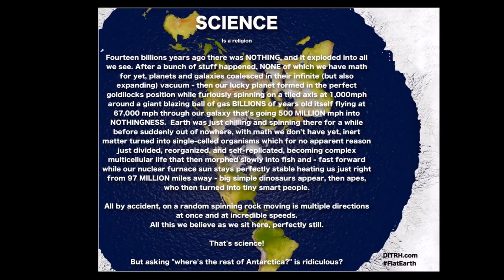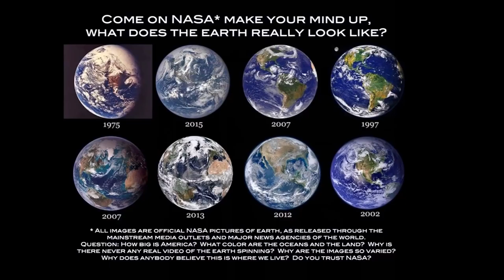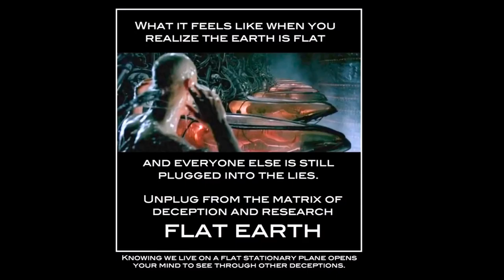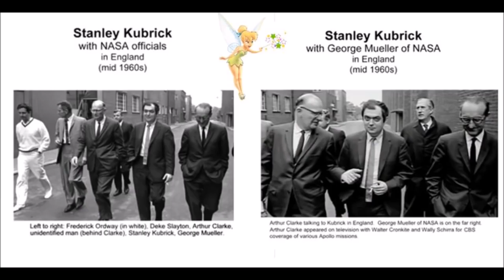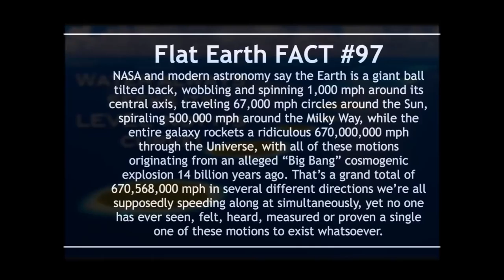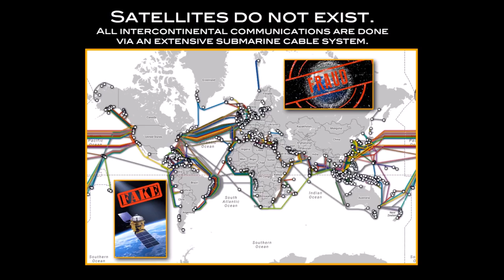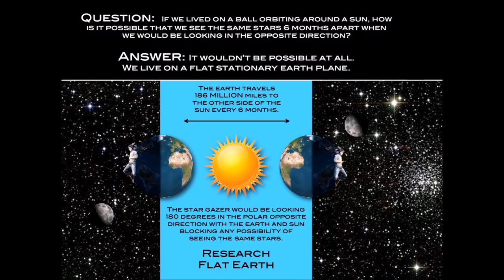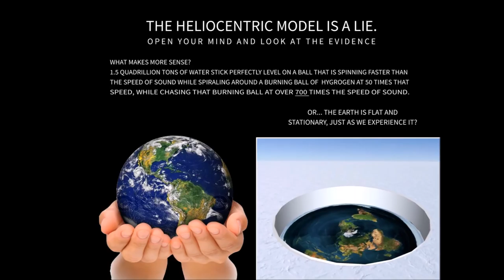Flat Earth - BCIT Audio documentary Mark Sargent, Patricia Steere, DITRH, Orphan Red ✅